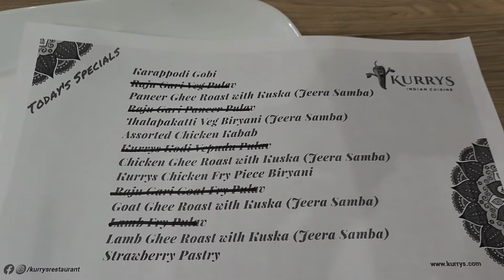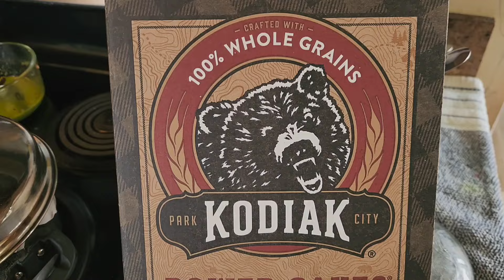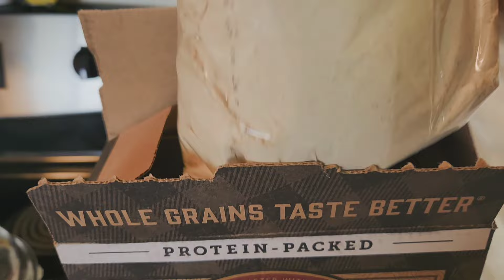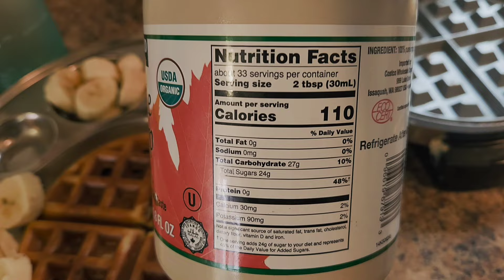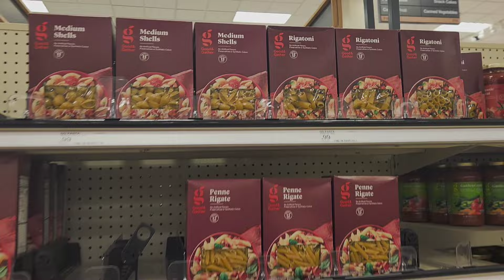👪 ஒரு Different-ஆன FAMILY DINNER | ரொம்ப நாளைக்கு அப்புறம் Resturantல Biriyani | USA Tamil VLOG